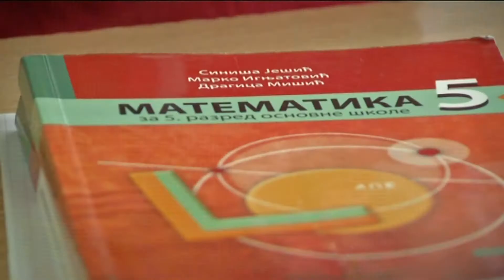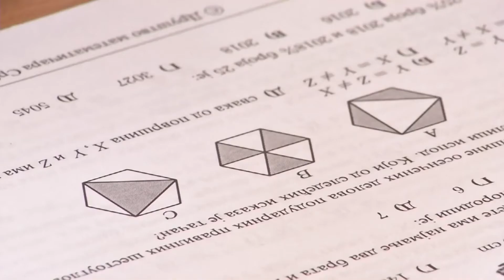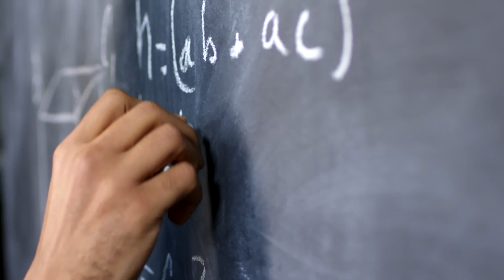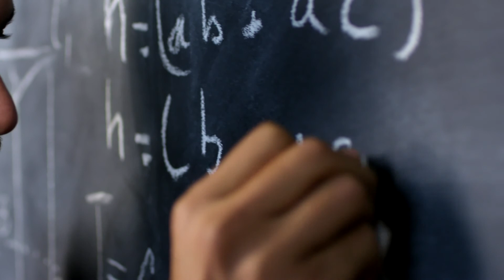Infakt 20052021 Maj je Mesec matematike